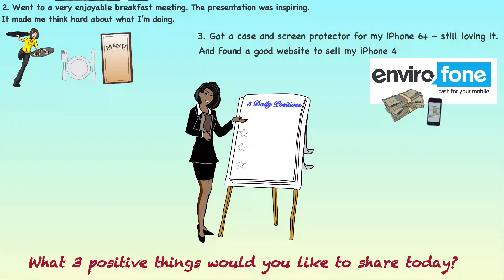3 Daily Positives Day 72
How easy would lit be for you to find 3 positive things to celebrate every day? This is my challenge and I've been doing it for 72 day now - my target is 100